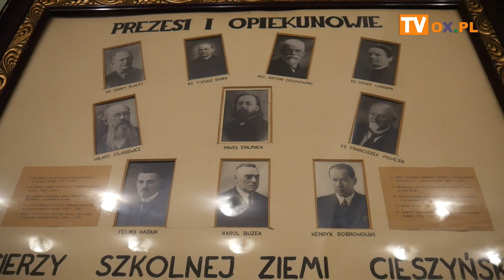Prof. Kadłubiec o obrzędach i zwyczajach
W środę (11.01) w „Domu Macierzy” w Cieszynie prof. Daniel Kadłubiec wygłosił wykład na temat zwyczajów i obrzędów.